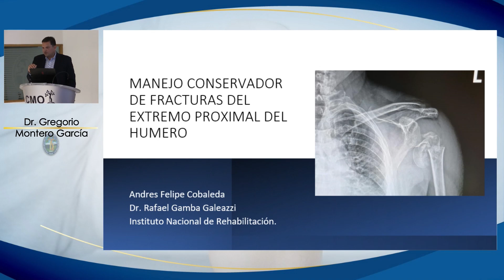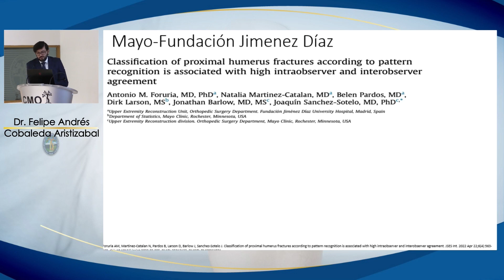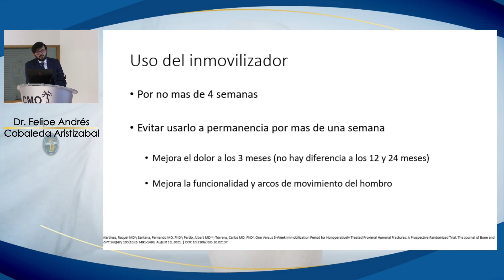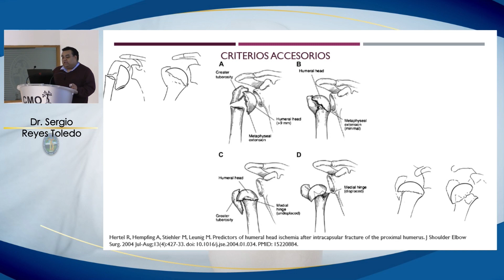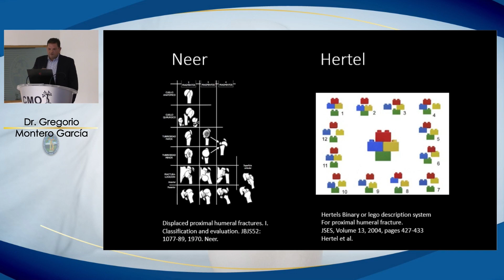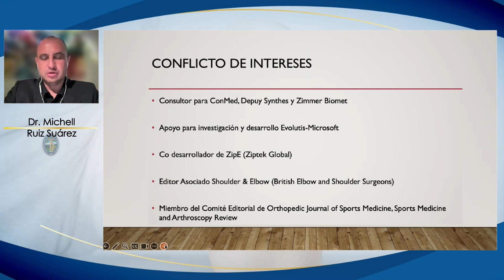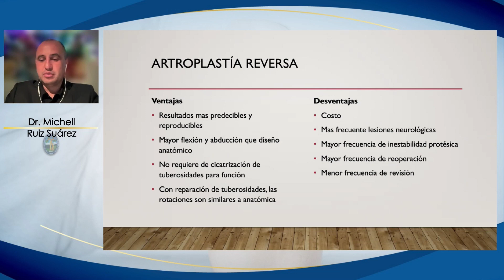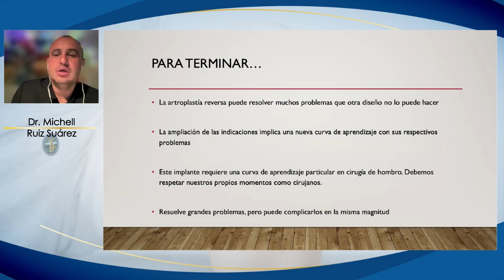7ª SESIÒN REGLAMENTARIA ABORDAJE Y TRATAMIENTO DE LAS FRACTURAS DE HUMERO PROXIMAL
Coordinador: Gregorio Montero García
Ponentes: Dr. Sergio Reyes Toledo, Dr. Felipe A. Cobaleda Aristizábal, Dr. Michell Ruiz Suárez